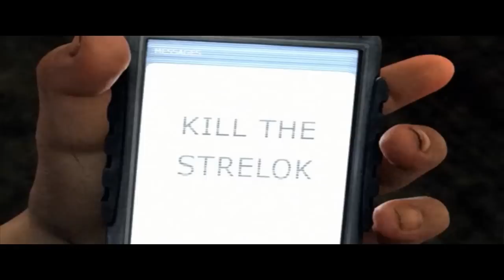Let's play S.T.A.L.K.E.R Cień Czarnobyla cz1 "Naznaczony"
Nowa seria...Nowa gra...Nowe życie...Zaczynajmy!!